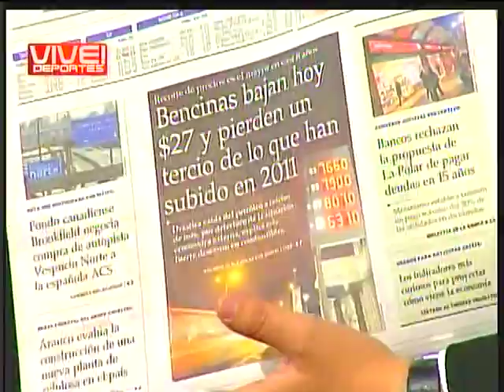Rafael Garay & Marcel Claude - Regulación & Consecuencias del Modelo de AFP (18/08/2011)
Rafael Garay & Marcel Claude - Consecuencias del Modelo Actual de AFP ¿Dónde se invierten sus fodos? & más, Hablan en el programa de Julio César Rodríguez, Síganme Los Buenos ''Garay, Claude & CIA'' (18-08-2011)